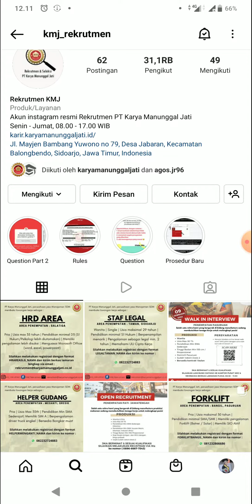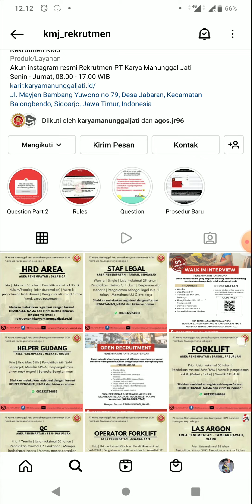Lowongan kerja posisi HRD Area di PT. KMJ loker hari ini loker 2022